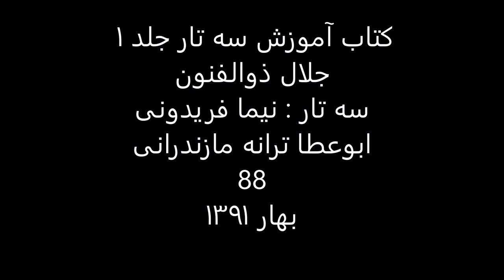کتاب آموزش سه تار 1 جلال ذوالفنون سه تار نیما فریدونی ابوعطا ترانه مازنی 88 بهار1391